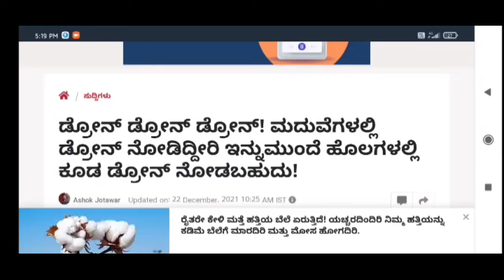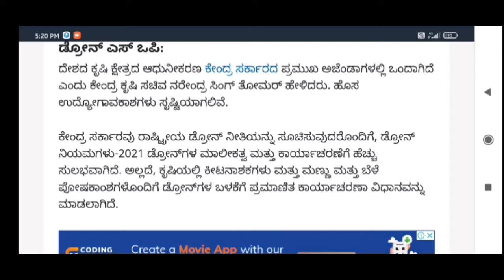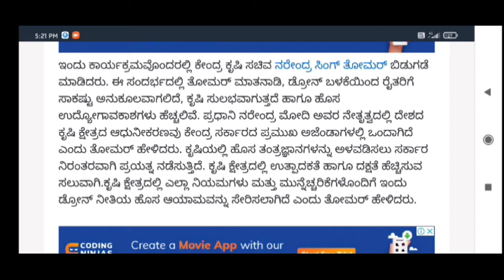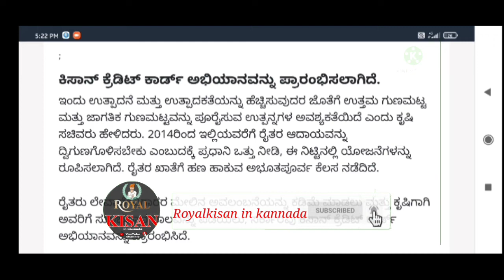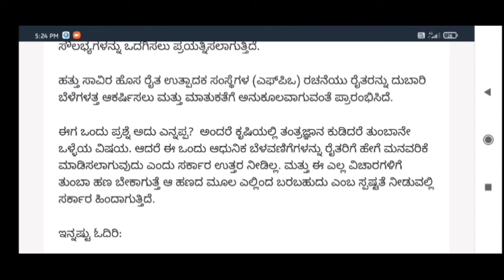ಇನ್ಮುಂದೆ ಕೃಷಿಗೆ ಡ್ರೋನ್ ಬಳಕೆ